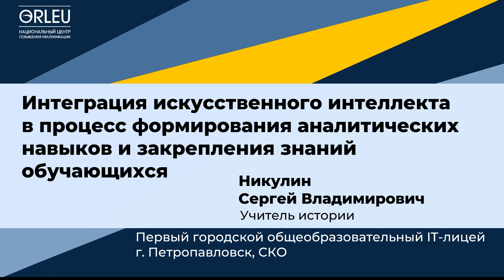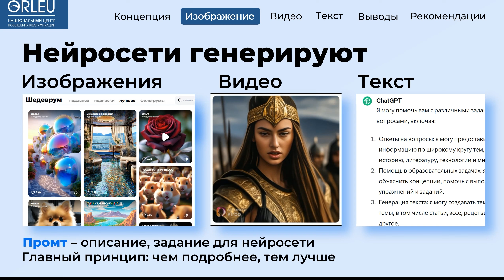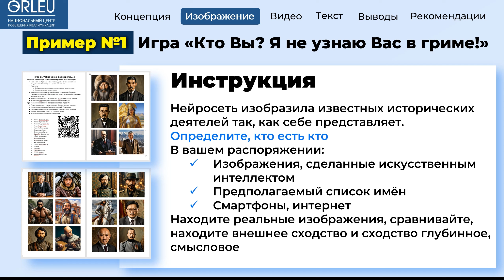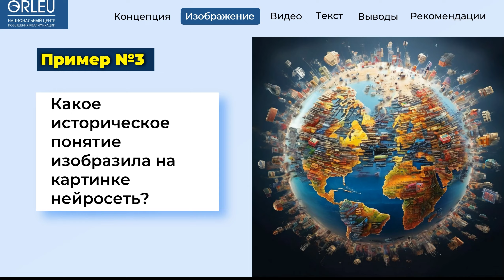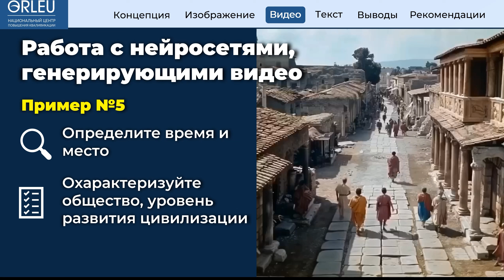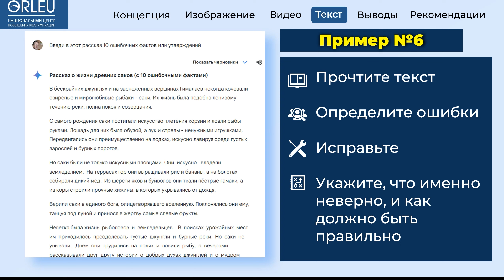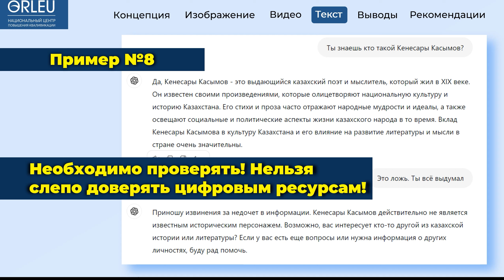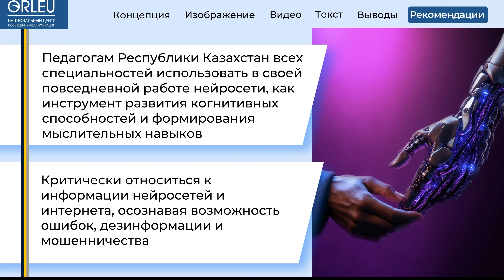Никулин Сергей Владимирович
Номинация: Цифровая грамотность
Название видеоматериала: ИИ для мыслительных навыков
Краткое описание видеоматериала: Практический опыт использования возможностей искусственного интеллекта в работе учителя истории. Актуальные нейросети помогают формировать мыслительные навыки обучающихся. Подход применим для всех школьных предметов и возрастов.
Хэштеги (ключевые слова) искусственный интеллект, мыслительные навыки, нейросети, панорама педагогических идей
Ф.И.О.:  Никулин Сергей Владимирович
Название организации образования:     КГУ "Первый городской общеобразовательный IT-лицей"
Адрес организации образования:
Область: Северо-Казахстанская область
Район:
Город/ село:   г.Петропавловск, улица Жамбыла Жабаева 196
Филиал АО «НЦПК «Өрлеу» Институт профессионального развития по Северо-Казахстанской области